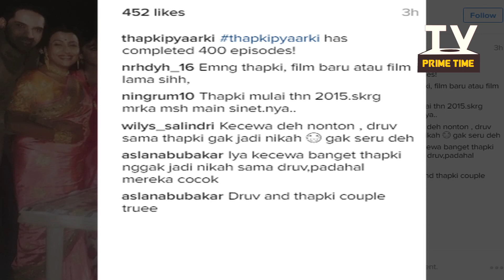'Thapki Pyar Ki' Completes 400 Episodes | Colors | TV Prime Time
Colors' popular show 'Thapki Pyar Ki' has finally completed 400 episodes and the team is super thrilled about it. Watch the story for more detail